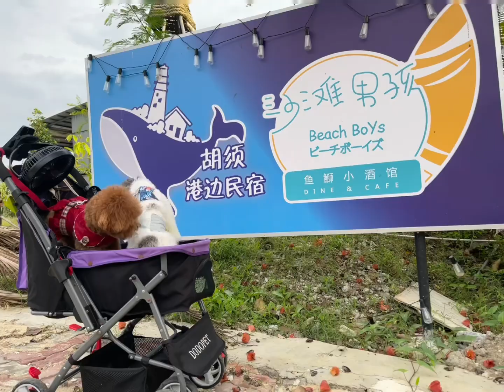Is Beautiful morning how lucky 🍀can seem Rainbow 🌈